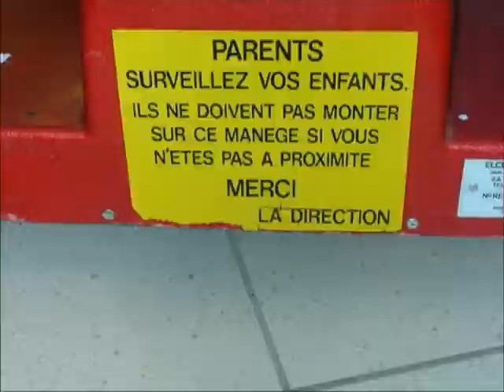Fanfare la Vaginale à Neuillé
Fanfare médecine Tours la Vaginale pour l'animation du carnaval de neuillé-Pont-Pierre le 17 février 2007.